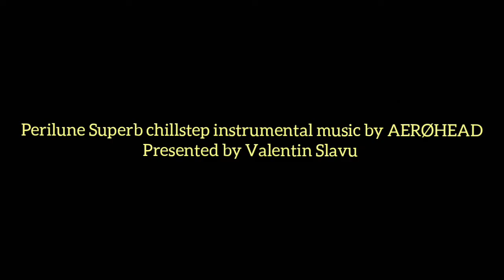Perilune - Ambiental Vibes Sounds ( Stress * Relief )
Perilune - Superb chillstep instrumental music by AERØHEAD.

You are free to use  Perilune  music track (even for commercial purposes), but you must include the following in your video description (copy & paste):